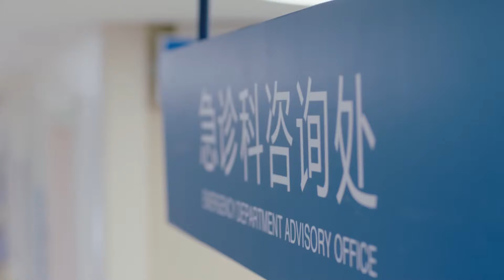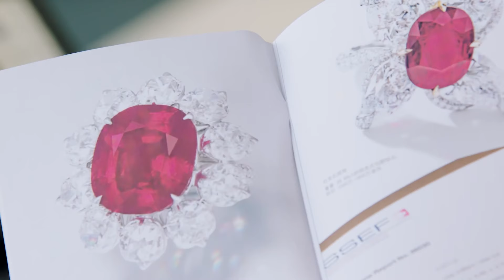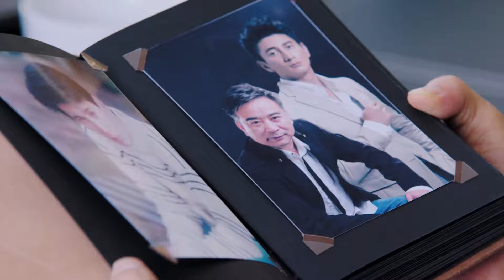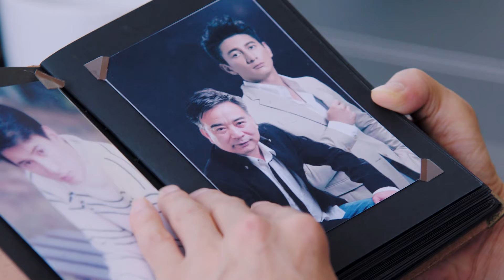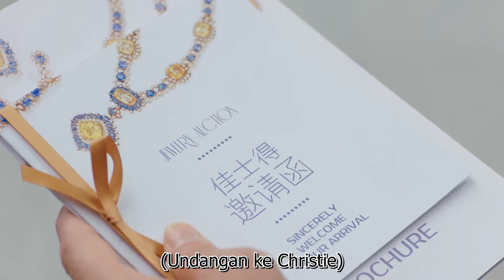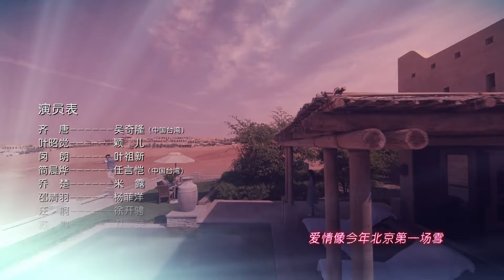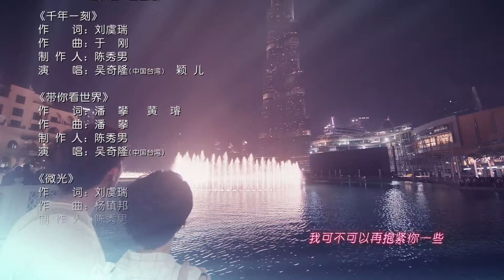Kekasih Berlian 02丨My Ruby My Blood 02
"Saat Ye Zhaojue bangun, dia menemukan bahwa lukisan Jian Chenye telah terjual. Tapi apa yang dia tidak tahu adalah orang yang membeli lukisan itu adalah Qi Tang."